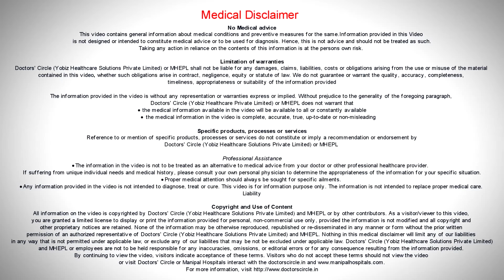Common side effects of Bariatric Surgery - Dr. Sumit Talwar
If done in properly selected patients, there are virtually no major side effects. There are some complications and problems associated with surgery, which are there with every surgery. So the surgery is also not exempted from those complications. But by large there are no major complications. The things that you’ve to be careful about are that your diet should be high in protein and you will need to take Vitamin and mineral supplements for substantial amount of time regularly.